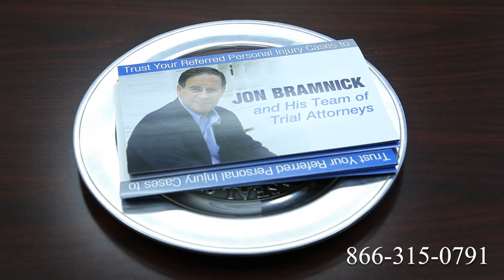Truck Accident Attorney San Marcos, CA | Tractor Trailer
Route 1
Route 2
Route 3
Route 4
Route 5
Route 6
Route 7
Route 9
Route 10
Route 11
Route 12
Route 13
Route 14
Route 15
Route 44
Route 113
Route 206
Route 211
Route 212
Route 220
Route 310
Route 1
Route 2
Route 3
Route 4
Route 5
Route 6
Route 7
Route 9
Route 10
Route 11
Route 12
Route 13
Route 14
Route 15
Route 44
Route 113
Route 206
Route 211
Route 212
Route 220
Route 310
Route 411
I-4
I-5
I-10
I-12
I-15
I-16
I-17
I-19
I-20
I-24
I-25
I-26
I-27
I-29
I-30
I-35
I-37
I-39
I-40
I-43
I-44
I-45
I-49
I-55
I-57
I-59
I-64
I-65
I-66
I-68
I-69
I-70
I-75
I-76
I-77
I-78
I-79
I-80
I-81
I-82
I-83
I-84
I-85
I-86
I-87
I-88
I-89
I-90
I-91
I-93
I-94
I-95
I-96
I-97
I-99
I-72
I-74